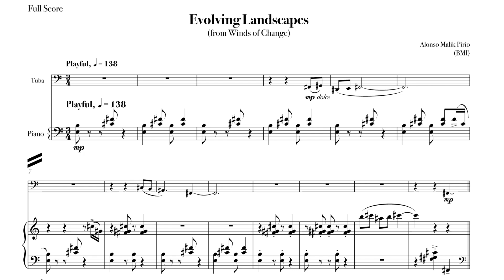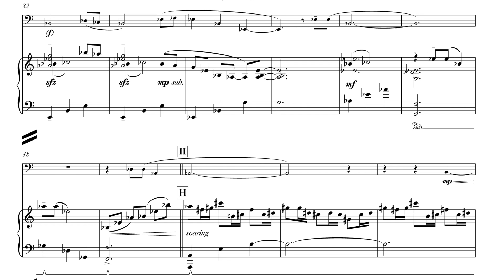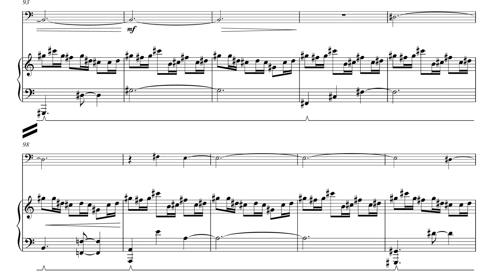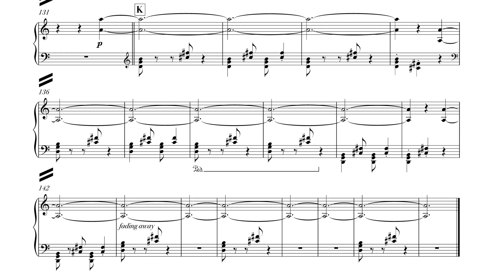Evolving Landscapes, for tuba and piano | Alonso Malik Pirio - Play-Along Piano Backing Track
Evolving Landscapes, by Alonso Malik Pirio from Winds of Change: 12 Progressive Solos for Tuba and Piano. Play-Along Piano Backing Track -- MIDI REALIZATION

Make a tax-deductible donation to help us with more commissioning projects!